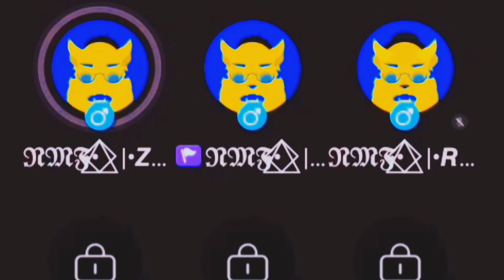night mare bgm with UWU